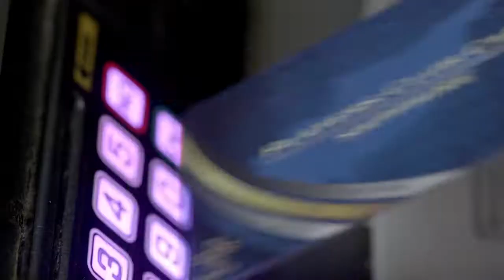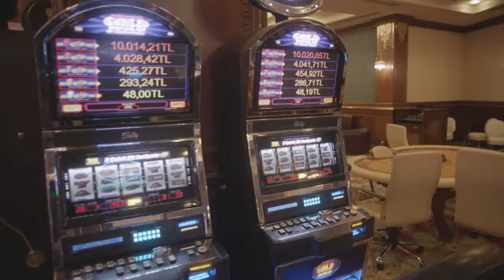Merit Lefkoşa Hotel Casino SPA - Kıbrıs | MNG Turizm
Merit Lefkoşa Hotel & Casino, Lefkoşa'nın kalbinde, Bizans ve Osmanlı Mimarilerinin sentezini siz değerli misafirlerine sunmaktadır.